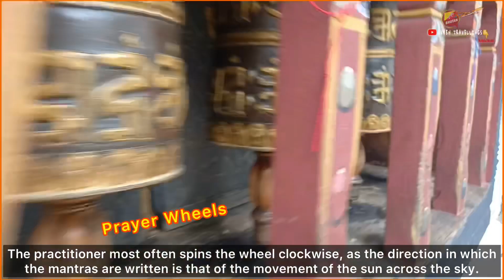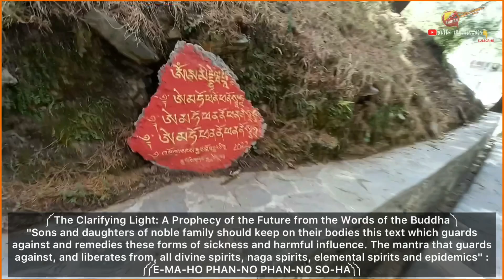ChangangKha Lhakhang | Protective Deities Temple | Deity Genyen Domtsangpa | Bhutanese movie 2023 🇧🇹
CHANGANGKHA LHAKHANG (TEMPLE), THIMPHU DISTRICT, BHUTAN
Chang Gankha Lhakhang is closely associated with the lineage descended from the 12th century Drukpa Kagyu practitioner Phajo Drugom who made great advances in establishing the Drukpa Kagyu Buddhist tradition in what is now western Bhutan. Toward the end of his life, Phajo divided the monasteries and sites he had amassed equally amongst his four sons. His son Nyima was assigned control over the area of Thimphu, where he built the earliest form of Chang Gankha Lhakhang. Inside the temple, the main image is of thousand-armed Chenrezig (Avalokiteshvara), and the wall paintings show a number of historical religious figures, including Nyima. According to the late scholar Pema Tshewang, the guardian deity of the area is Genyen Domtsangpa. The temple is often frequented by parents with small children seeking to obtain blessings from the protective deity of the temple, Genyen Domtsangpa, who is considered to be the birth deity and protector of children born in JDWNRH national referral hospital in Thimphu. And many locals will go make offerings for the well-being of their kids; however, women are not allowed inside the main shrine proper. The interior of the main temple is divided into two sections.The east side enshrining the principal sacred images, scriptures and other relics is not usually open to the general public - although the man image can be viewed from the other section, which is also where the lamas of the temple are seated while conducting rituals and prayers. Proper dress and decorum are required when visiting the temple. Facing the main temple across the courtyard, which also holds a simple outside shrine to a tsömen or "mermaid" spirit, is the Gönkhang or protector temple. It also holds images of other protective deities and the paintings adorning the walls of this temple are the oldest known murals surviving in the country. However entrance to this temple is restricted only to Bhutanese men, Behind the main temple, descending into the valley towards Thimphu town, there are paths with steps leading through a series of terraces dotted with small stupas or choten. From these terraces there are panoramic views of Thimphu in three directions. Tourists are not allowed inside the temple without a permit, but one can sit next to the prayer flag and enjoy a good vista over the Thimphu Valley.